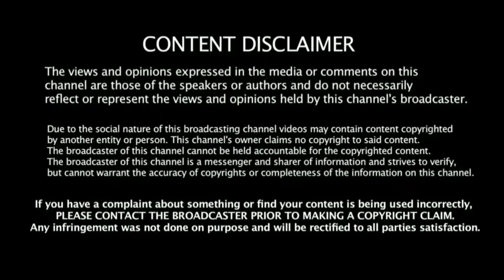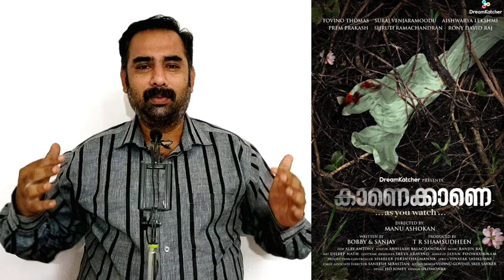Kaanekkaane 2021 New Malyalam Movie Review in Tamil | Tovino Thomas Mr.Karthik Rajasekar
Kaanekkaane 2021 New Malyalam Movie Review in Tamil | Tovino Thomas | Manu Ashokan | Aishwarya Lekshmi | Suraj Venjaramoodu | Sony liv  |  Mr.Karthik Rajasekar